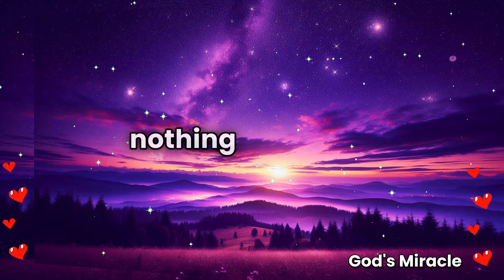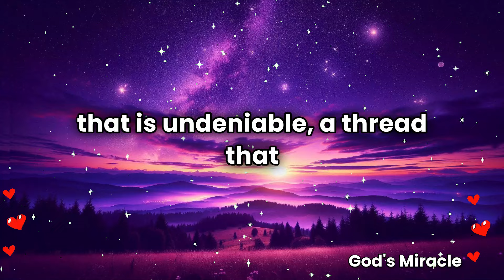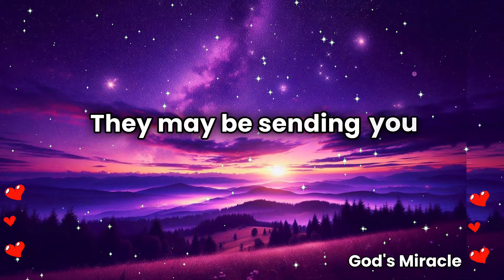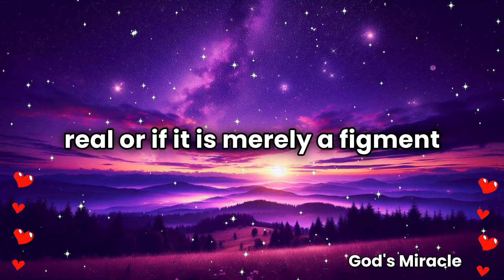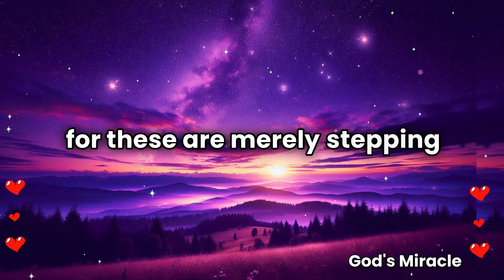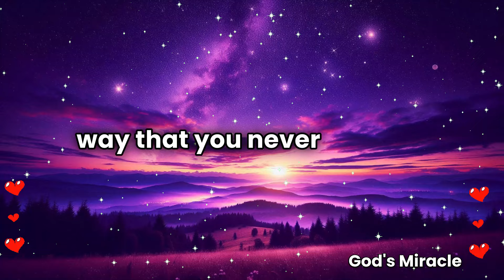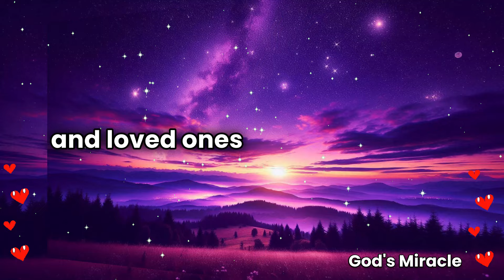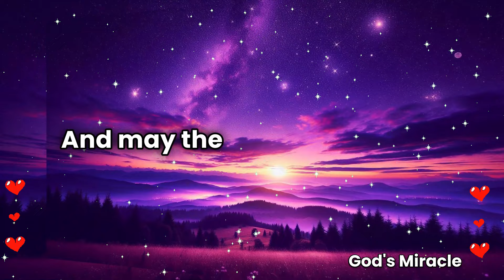💌 This person who is on your mind is trying to F...